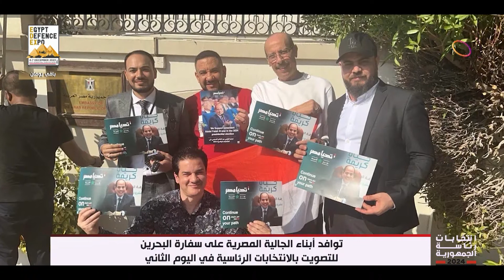إقبال كثيف من المصريين بالخارج على اللجان الانتخابية للإدلاء بأصواتهم في الانتخابات الرئاسية 2024